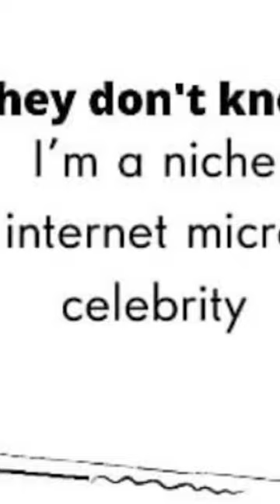Krađa identiteta: Što bi ga neko ukrao? / Ozbiljne sajber teme #1